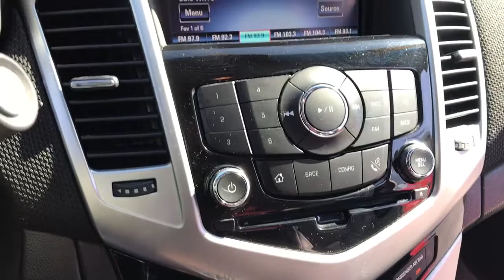2015 Chevrolet Cruze Middletown, Frederick, Gaithersburg, Hagerstown, Winchester, MD 23355A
Red Hot Used 2015 Chevrolet Cruze available in Middletown, Maryland at Braddock Motors. Servicing the Frederick, Gaithersburg, Hagerstown, Winchester, MD area.

Braddock Motors
6921 Urner Ave

MD State Inspected * Bluetooth * Hands Free * MP3 * USB Port * Premium Audio * Heated Seats * Leather Seats * Premium Wheels * Remote keyless entry * Steering wheel mounted audio controls.brbrRed Hot 2015 Chevrolet Cruze 2LT ECOTEC 1.4L I4 SMPI DOHC Turbocharged VVT 6-Speed Automatic Electronic with Overdrive FWD 26/38 City/Highway MPGbrReviews:br  * If you need small-car pricing and fuel-efficiency but you don't want to give up big-car comfort, check out the 5-passenger Chevrolet Cruze for 2015. Although it's categorized as a compact sedan, the Cruze's interior volume actually qualifies it as a midsize model. Source: KBB.combr  * Two satisfying high-efficiency engine choices; secure handling; handsome interior design; big trunk. Source: Edmundsbr  * The Cruze gives you great fuel economy and a reasonable price, with a very stylish look to go with it. It has a strong stance and angled lines, with a split front grille, and headlights that wrap around from the front and end in a point above the fenders. On the inside the cabin is modern, roomy and comfortable. It doesn't feel like the compacts you might be used to and is refreshingly fun to drive. There are 6 different trims available for the Cruze, including the: LS, 1LT, Eco, 2LT, LTZ, and the Turbo Diesel. Standard for all are features such as Bluetooth calling and Touch Controls on the Steering Wheel. The Base Model LS comes with a 1.8L engine that gets 25MPG City and 36MPG hwy with the standard 6-speed manual, or 22MPG City and 35MPG hwy when you opt for the automatic. All models higher than the LS, but below the Diesel come with a peppy 1.4L Turbocharged Engine. The 1LT and 2LT give you your choice of a 6-speed manual with overdrive or an automatic. The Eco comes standard with a special 6-speed manual with triple overdrive, or an optional automatic. Fuel economy varies for these trims based on which you opt for, but the best performer hands down is the Eco with the Manual Transmission that gets an EPA estimated 28MPG City and 42MPG hwy. The top of the line model is the Diesel with a 2.0L engine that has 151hp and gets an EPA estimated 27MPG City and an amazing 46MPG hwy. Standard safety features on all models include Anti-lock brakes, Stabilitrak, Traction Control, and 10 Airbags. Upgrade to the LTZ trim and you get the added visibility of a Rear View Camera. With available Chevrolet MyLink all your apps are located on the 7-inch touchscreen and the available 4G LTE turns the Cruze into a mobile Wi-Fi hotspot. Source: The Manufacturer SummarybrbrAwards:br  * 2015 KBB.com 10 Best UberX Candidates   * 2015 KBB.com 10 Best Used Compact Cars Under $10,000brbrCALL NOW!!! Good/Bad Credit/No Credit OK...IN-HOUSE Financing Available NEW First Time Buyers Program!! NO Money Down Programs!! 30 Day/1000 Mile Warranty...Free Carfax Visit us at BraddockMotors.com...Please note in the interest of full disclosure our processing fee is $495 (not required by law)...These Prices are only good thru our qualified lenders..Green Tag Sale prices may change up or down daily based on live market data...CALL NOW!!!